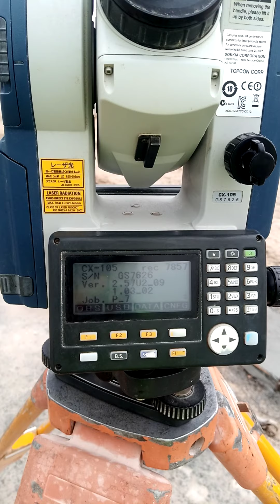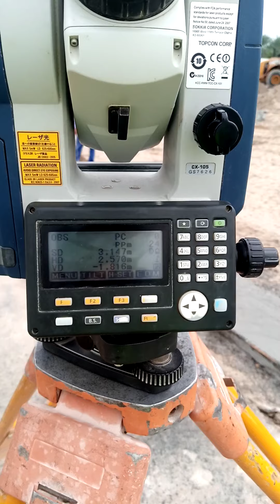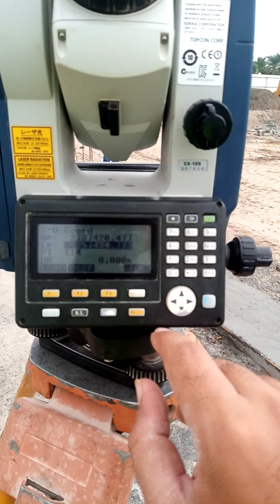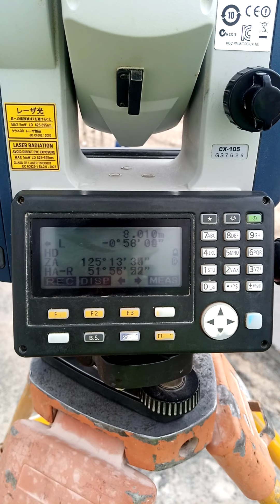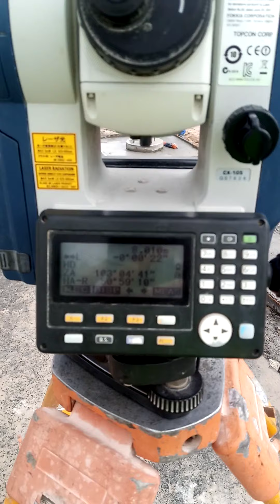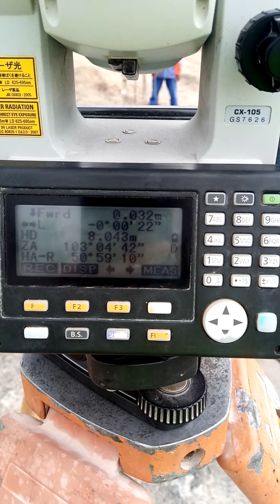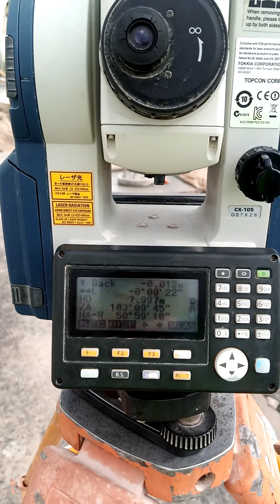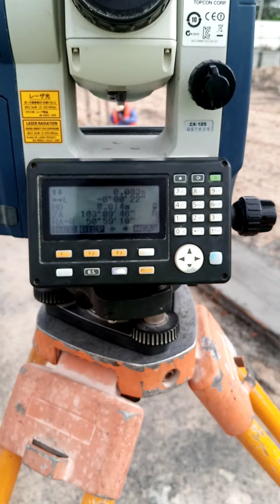how to Marking for Colum & center lines with sokia total station